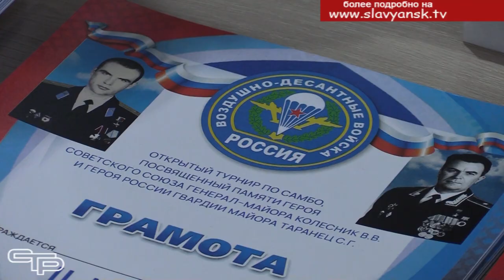Самбо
Минувшие выходные были богаты на спортивные мероприятия, и большинство из них были посвящены дню героев Отечества